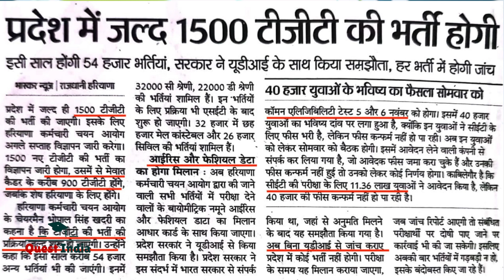1500 TGT Vacancies in Haryana || क्या HSSC Chairman की स्टेट्मेंट के अनुसार ही आने वाली है नई भर्ती